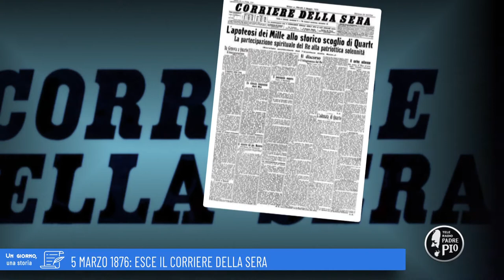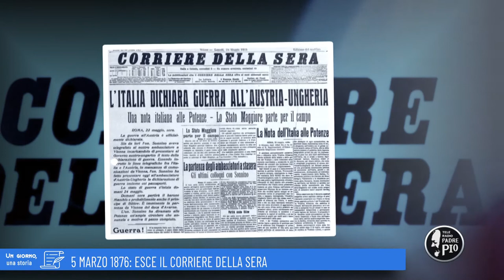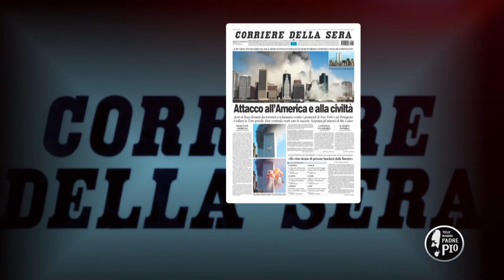5 marzo 1876: Esce il primo numero del Corriere della Sera (Un giorno, una storia 5 Marzo 2022)